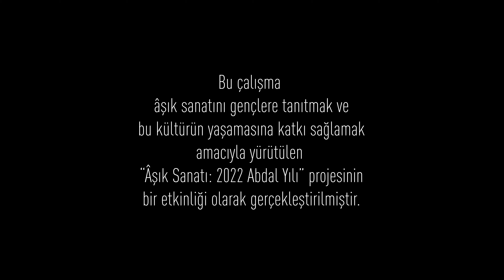KÜN Âşık Sanatı Sempozyumu | Seni Seven de Sevmesini Bilmemiş / Uğur Fıstıkçı, Memik Avcı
Bu çalışma 2022 yılında, Kapadokya Üniversitesi Âşık Sanatı: 2022 Abdal Yılı projesinin bir etkinliği olarak başta âşık sanatı olmak üzere abdallık geleneğini gençlere tanıtmak ve bu kültürün yaşamasına katkı sağlamak amacıyla gerçekleştirilmiştir. Projenin bilimsel faaliyeti olarak 28-29 Temmuz 2022 tarihlerinde Âşık Sanatı Sempozyumu düzenlenmiştir.
Proje kapsamında âşık sanatını besleyen önemli kollardan olan abdallık geleneğini yansıtan eserler seçilmiş, bu eserler icra edilerek kayıt altına alınmış ve bu videolar müzik platformlarında paylaşılmıştır. Abdallık geleneğinde derin izler bırakan bu eserler, geleneğin yaşatıldığı ve izlerinin görülebileceği çeşitli mekânlarda kaydedilmiştir. Bu kapsamda Gaziantep’in Karkamış ilçesinin Balaban köyünde zurnasıyla Memik AVCI’nın eşlik ettiği, bir Barak havası olan eser, Uğur FISTIKÇI tarafından icra edilmiştir.
Baraklar, Orta Asya kökenli Oğuz boylarındandır. Beğdili boyuna mensup olan Barakların, 12. yüzyılın sonlarında İran’ın Horasan bölgesinden Anadolu’ya geçtikleri tahmin edilmektedir. Günümüzde bir bölümü İran’da yaşayan Baraklar, Türkiye’de ağırlıklı olarak Gaziantep, Kilis, Şanlıurfa, Adıyaman, Kahramanmaraş, Hatay, Kırıkkale, Yozgat, Niğde gibi çeşitli bölgelerde yaşamaktadır. Abdal kültürünü yaşatan en önemli topluluklardandır.
Davul ve zurna, Gaziantep abdalları tarafından en çok kullanılan çalgılardır. Zurnaların gümüşlü olması, çalgıcının icrasının beğenildiği anlamına gelmektedir ve icrayı beğenen kişilerce yaptırılır. Ayrıca “zurnanın gümüşletilmesi ve bir abdalın gümüşlü zurna sayısı abdal açısından önemli bir mertebedir.” (Ekici, 2022)
Eserde, iki sevgilinin ayrılmasına neden olan küskünlükten sonra, yaptığı hatadan pişman olan âşığın perişan hâli anlatılır. Âşık, sevgilinin kendisinden ayrılmak zorunda kalmasına neden olacak, belki başka bir güzelin yoluna gitmek gibi, nazlı sevgilinin asla sindiremeyeceği bir hata yapar. “Sevmeyi bilmemek” gibi bir âşığın kabullenemeyeceği, kor sevdasına gölge düşürecek bir acziyeti kendisine yakıştırma pahasına da olsa hatasını kabul eden âşık, sevgilinin ikna olması için pişmanlığının nişanesi olarak göz yaşını dahi silmez. Hatasının ne denli büyük olduğunu anlayan insanlar tarafından ayıplanır âşık. Rezil rüsva da olsa gururunu bir kenara bırakıp, ayrılığıyla sinesinin dağlanmasına neden olan sevgilisini özlemle arar. Ancak küskünlüğü ve âşığı cezalandırma nedenleriyle semtinden çekip gitmiş olan sevgili, âşıktan uzaktadır; iki gönlün arasında geçit vermeyen Gavur Dağları vardır. Âşık, ayrılığın matemini tutarak incinmemesini istese de sevgilisinin gönül kırgınlığını simgeleyen karalar içinde olduğu haberini alır. Sevgilinin küskünlüğünün bitmesini çaresizce bekleyen âşık için sevgili yine de güzeldir, güzeller güzelidir.

SENİ SEVEN DE SEVMESİNİ BİLMEMİŞ
Aman (Taman) seni seven de gene sevmesini bilmemiş
Nedim aman, aman, aman, aman
Seni seven de gene sevmesini bilmemiş
Çok ağlamış da gözyaşını silmemiş yâr, yâr
Aman eller ne derse desin de
Benim bu gönlüm ölmemiş, ölmemiş yâr, yâr
Aman ne çare, ne çare, ne çare, ne çare
Tamam (Hele) sen güzelsin de seni seven biçare
Yâr, yâr, yâr ne çare, yâr, yâr, yâr biçare, biçare
Aman göz göz oldu da yine sinemdeki yaralar
Yıkılasıca gavur dağlar yine seni benden aralar yâr, yâr
Aman giyme dedim zalim bugünlerde giydin karalar yâr, yâr

Kaynak:
Ekici, S. (2022). Gaziantep’te Abdallık Geleneği ve Aslan Sazcı. Erişim adresi
Bu video Kapadokya Üniversitesi tarafından hazırlanmış olup, içerikle ilgili tüm sorumluluk Üniversiteye aittir.

Organizasyon: Yusuf GÖKKAPLAN
Kayıt: Ozan Deniz SÜZER
Mix-Mastering: Ahmet Gökhan COŞKUN
Yönetmen/Kurgu-Montaj: Edip BÜLBÜL
Yönetmen Yardımcısı/Kamera: Ali Haydar Erdoğan TOMBAK
Görsel Efekt: Harun Fuat GÜVEN
Renklendirme: Caner HALICI
Müzik Danışmanı: Muhlis BERBEROĞLU